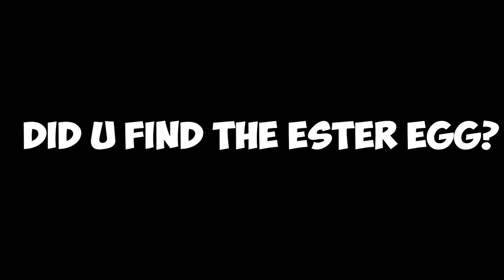ROBLOX How To RAP Mc Mental At His Best #2(Funny Moments)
Today I Played Auto Rap Battels And Trolled People And Put Some Memes Into IT.